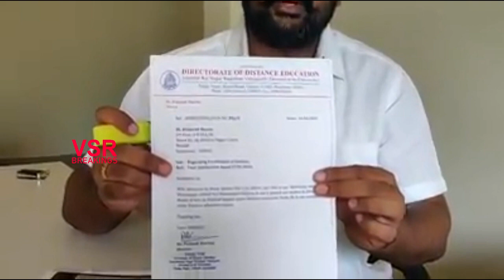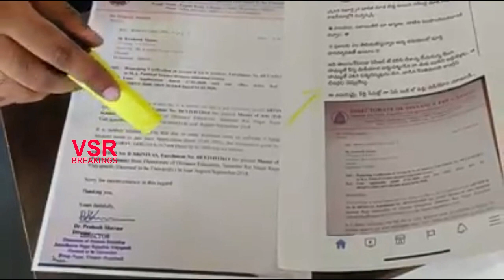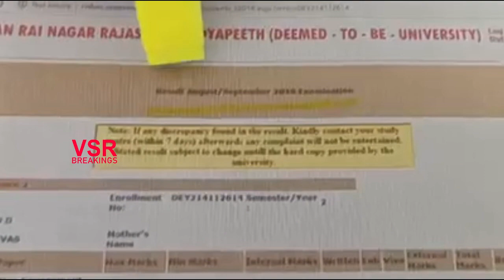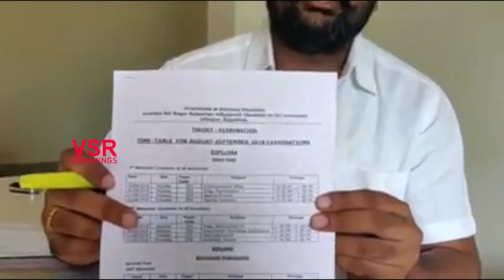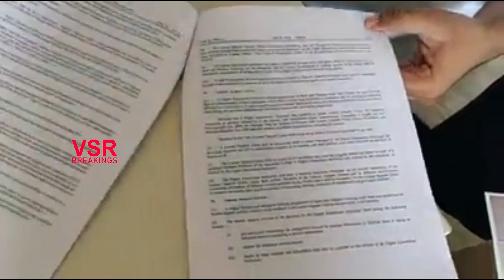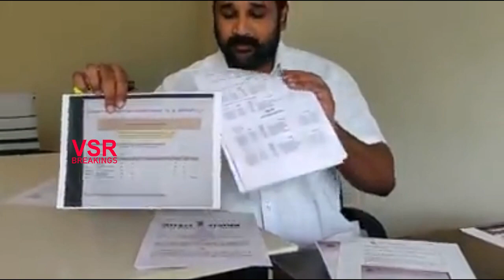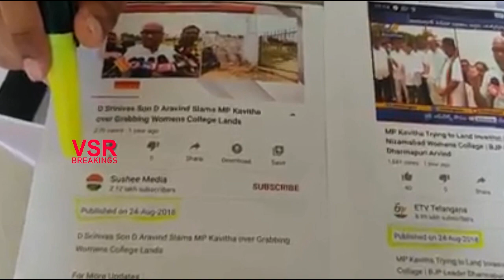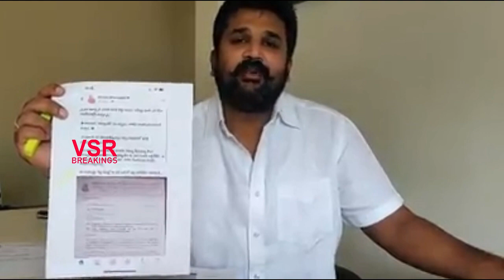అర్వింద్..నీ దొంగ సర్టిఫికెట్ పైన బొక్కలోకి పోవడం ఖాయం..టీఆర్ఎస్ నేత క్రిషాంక్|Krishank On Mp Arvind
Trs Leader Krishank On Bjp Mp Arvind